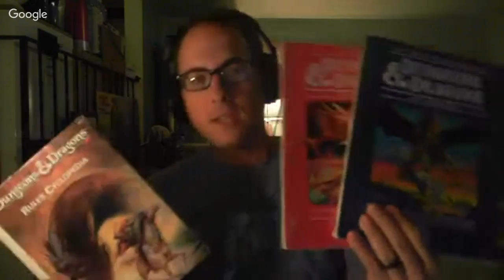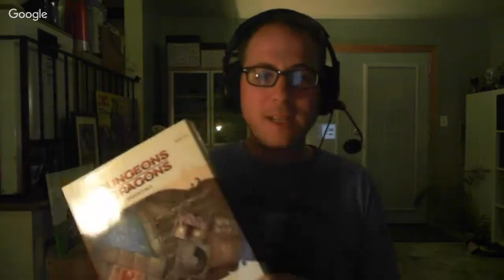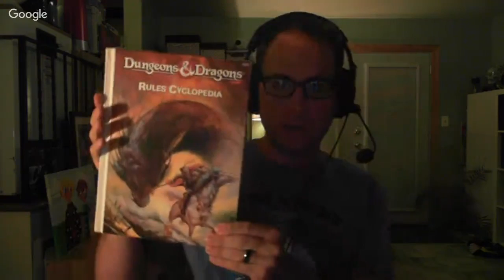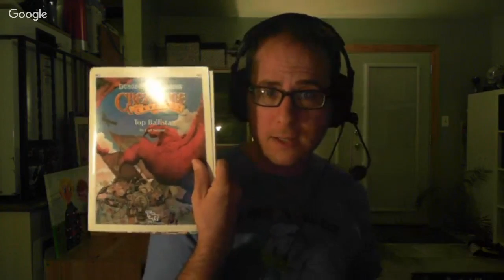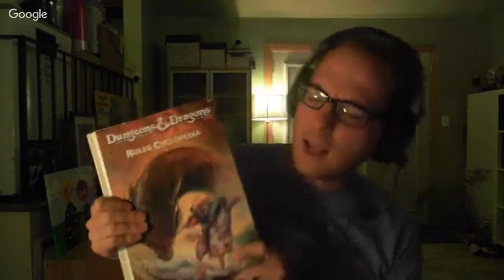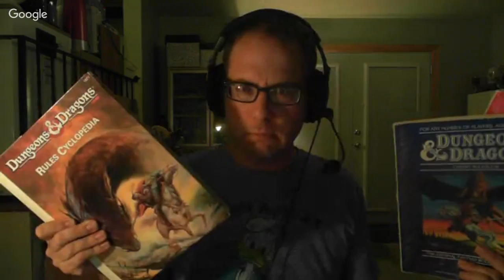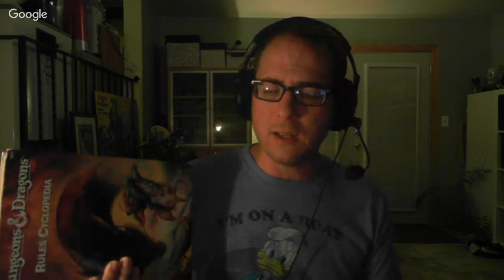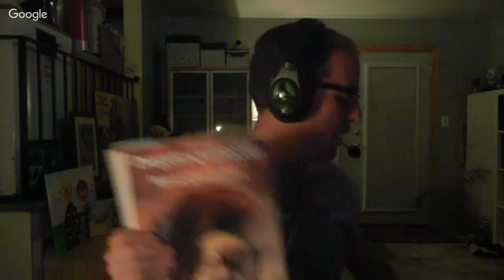OSRebellion, Part 3 - D&D, D&D 4E, and a Chicken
Part Three - A Chicken Crosses a River

Despite rediscovering basic D&D in the mid-2000's, it would take me becoming a parent of young gamers to actually return to that edition of the game.  While I was exploring the terrors of D&D 4th Edition (spoiler alert: I didn't hate it), I was teaching my wife and daughters how to play the D&D of my youth.  In this episode I'll be discussing and reviewing the D&D Rules Cyclopedia, and telling tales of those early games.

Old School Rebellion is part Vlog, part Review, and most importantly (for me at least), part Autobiography, as I explore my journey, beginning with OD&D to my absolute infatuation with Dungeon Crawl Classics. Part One (of seven) provides the kick off of this quest for epic glory!